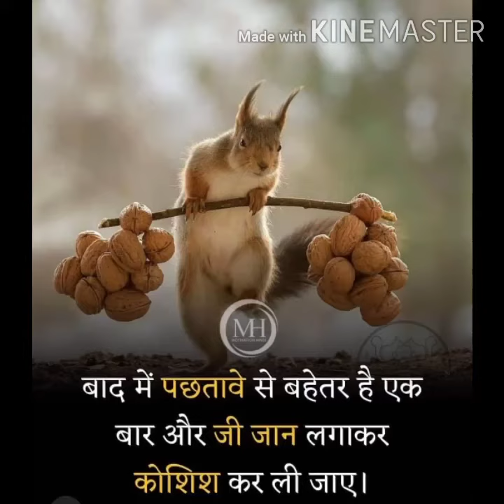UP ka begging celebrations RCM business